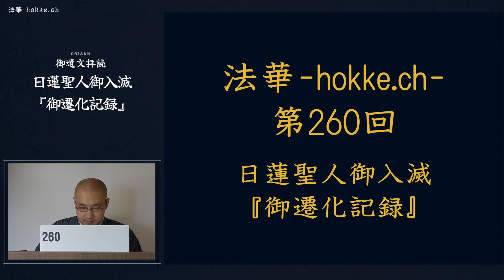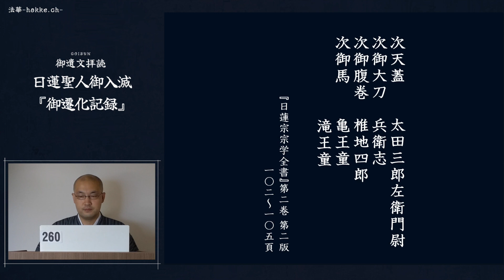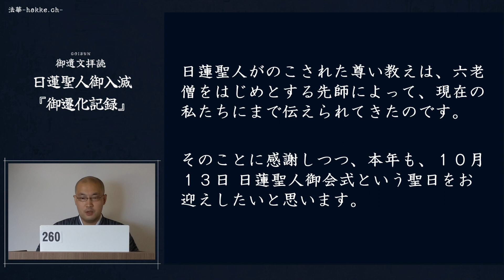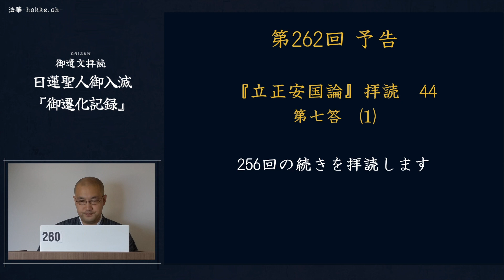260 日蓮聖人御入滅『御遷化記録』葬送儀礼について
弘安５年（１２８２）１０月１３日に、日蓮聖人は御入滅あそばされました。その周縁のことについて取り上げます。
９月８日　身延下山
９月１８日　池上到着
９月１９日　『波木井殿御報』執筆（日興代筆）
９月２５日　『立正安国論』講義
１０月８日　六老僧制定
１０月１３日　御入滅
１０月１４日　入棺・荼毘